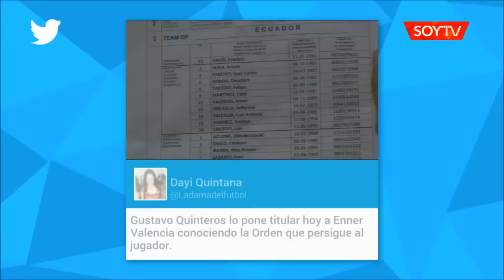Policía llegó al estadio Atahualpa para detener al seleccionado ecuatoriano Enner Valencia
El futbolista enfrenta líos judiciales por una deuda de pensión alimenticia. Esto ocurrió horas antes del encuentro ante Chile por las clasificatorias.